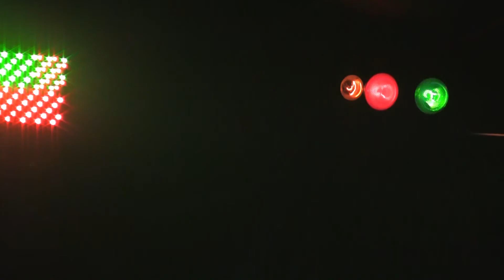Nod at Augustines 2012ish